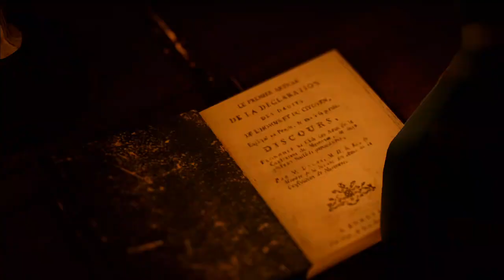Assassin creed unity reunited with elise